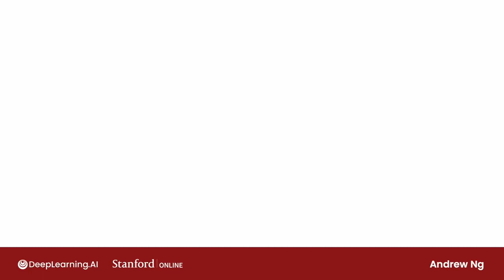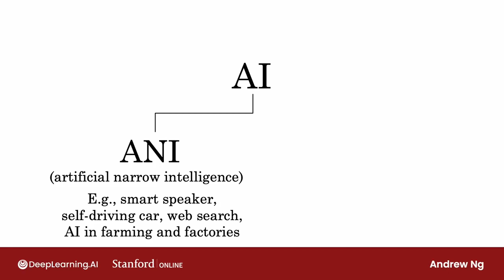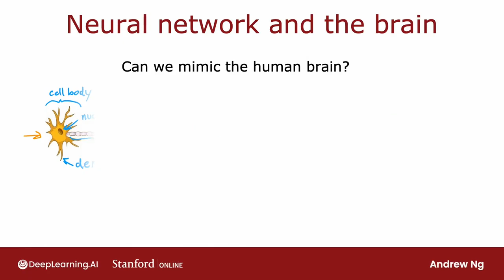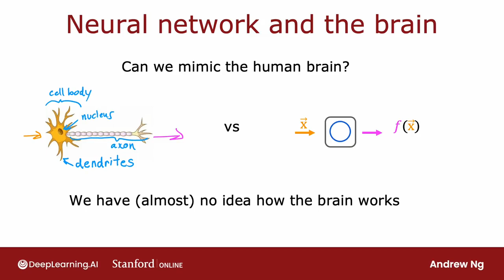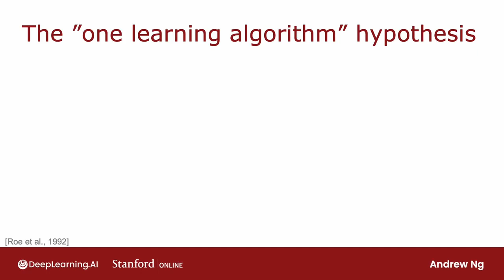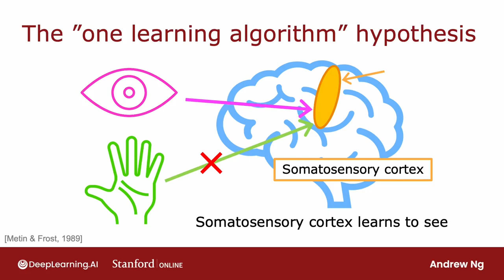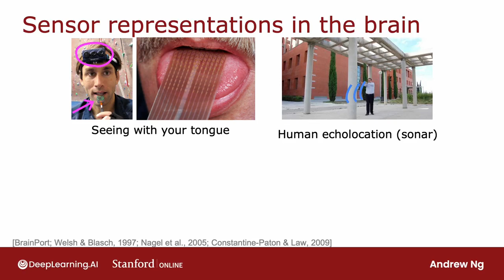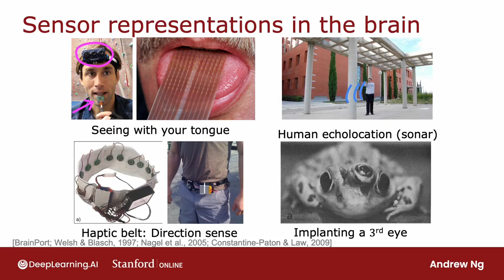[Advanced Learning Algorithms] 12.Is there a path to AGI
Ever since I was a teenager starting to play around with neural networks, I just felt that the dream of maybe someday building an AI system that's as intelligent as myself or as intelligent as a typical human, that that was one of the most inspiring dreams of AI. I still hold that dream alive today. But I think that the path to get there is not clear and could be very difficult. I don't know whether it would take us mere decades and whether we'll see breakthroughs within our lifetimes, or if it may take centuries or even longer to get there. Let's take a look at what this AGI, artificial general intelligence dream is like and speculate a bit on what might be possible paths, unclear paths, difficult paths to get there someday. I think there's been a lot of unnecessary hype about AGI or artificial general intelligence. Maybe one reason for that is AI actually includes two very different things. One is ANI which stands for artificial narrow intelligence. This is an AI system that does one thing, a narrow task, sometimes really well and can be incredibly valuable, such as the smart speaker or self-driving car or web search, or AI applied to specific applications such as farming or factories. Over the last several years, ANI has made tremendous progress and it's creating, as you know, tremendous value in the world today. Because ANI is a subset of AI, the rapid progress in ANI makes it logically true that AI has also made tremendous progress in the last decade. There's a different idea in AI, which is AGI, artificial general intelligence. There's hope of building AI systems that could do anything a typical human can do. Despite all the progress in ANI and therefore tremendous progress in AI, I'm not sure how much progress, if any, we're really making toward AGI. I think all the progress in ANI has made people conclude correctly that there's tremendous progress in AI. But that has caused some people to conclude, I think incorrectly that a lot of progress in AI necessarily means that there's a lot of progress towards AGI. If you have else about AI and AGI, sometimes you might find drawing this picture useful for explaining some of the things going on in AI as well and some of the sources of unnecessary hype about AGI. With the rise of modern deep learning, we started to simulate neurons and with faster and faster computers and even GPUs we can simulate even more neurons. I think there was this big hope many years ago that, boy, if only we could simulate a lot of neurons then we can simulate the human brain or something like a human brain and we've really intelligent systems. Sadly, it's turned out not to be quite as simple as that...